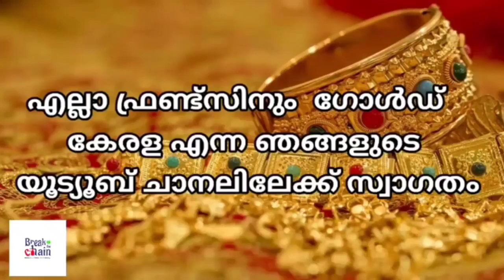today goldrate/ഇന്നത്തെ സ്വർണ്ണ വില /20/10/2022/ kerala gold price today/kerala gold rate today/gold